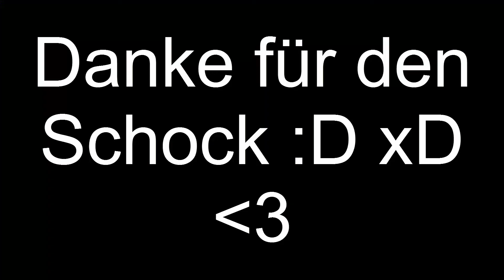Beinah Zusammenstoß - Arma 3 mit SpielbudenTV | FortunGames